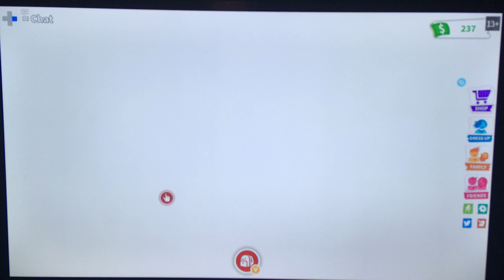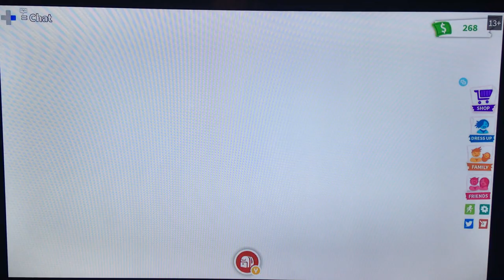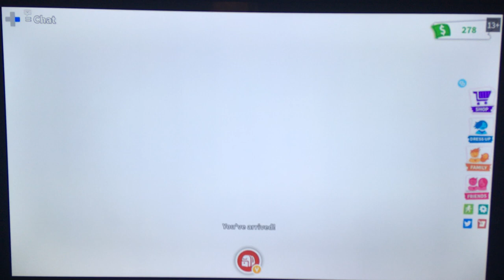I GOT AN ICE CREAM TRUCK ON ROBLOX. Adopt me